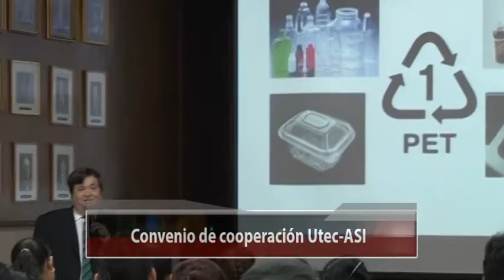Convenio de cooperación Utec - ASI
La Utec y la Asociación Salvadoreña de Industriales, ASI, acordaron impulsar la cooperación entre ambas instituciones en los campos de la investigación, la innovación, el desarrollo de la ciencia y la tecnología, el apoyo al arte y la cultura, la proyección social y la asistencia técnica, mediante la realización de actividades que contribuyan al desarrollo del país. El convenio fue suscrito por el Dr. José Mauricio Loucel, rector honorario vitalicio de la Utec y el Dr. Javier Simán, presidente de la ASI.